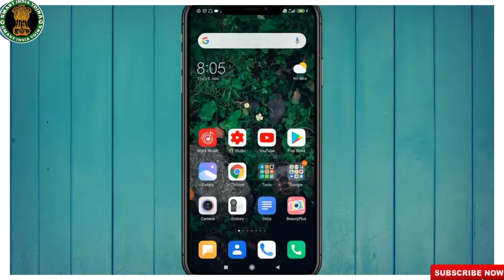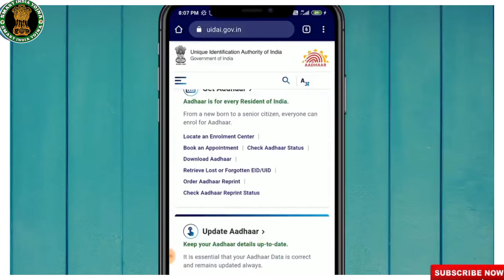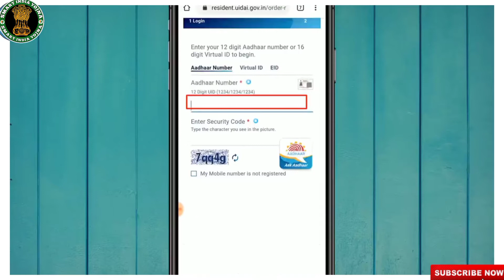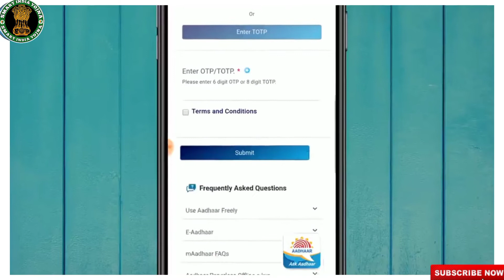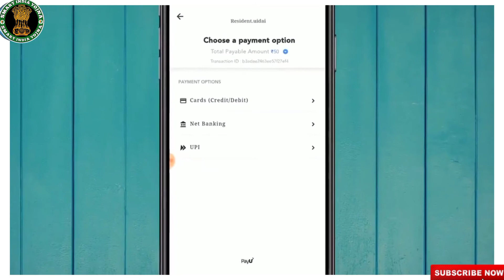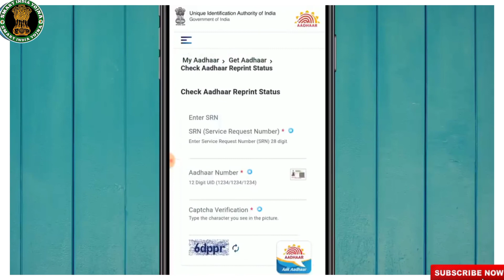Aadhar Card Kaise Download Kare Ghar Baithe | Aadhar Card Reprint Order Online 2020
aadhar card kaise download kare aadhar card reprint order online 2020

agar aap ka aadhar card kho gaya hai to aap aadhar card ko online order karke mangav sakte hai original order reprint karne ke liye aadhar card download

order aadhaar reprint
aadhar card reprint kaise kare
aadhar card reprint status check online
aadhar card reprint order online 2020
aadhar card reprint kaise kare online
aadhar card reprint order